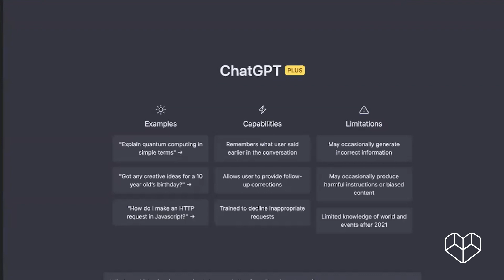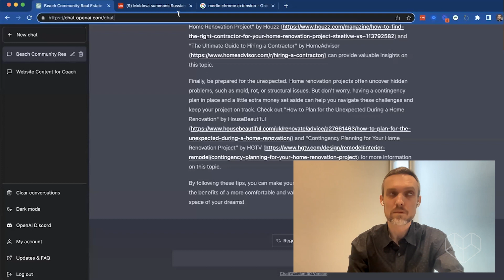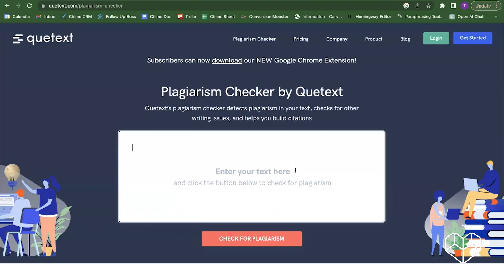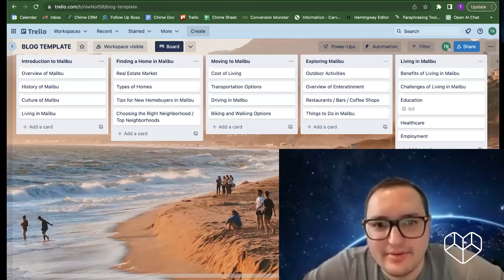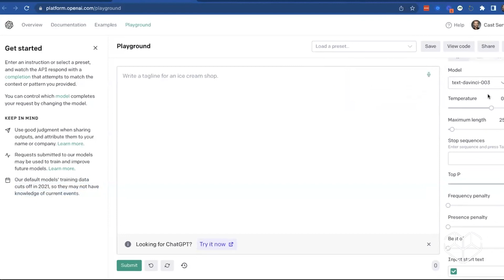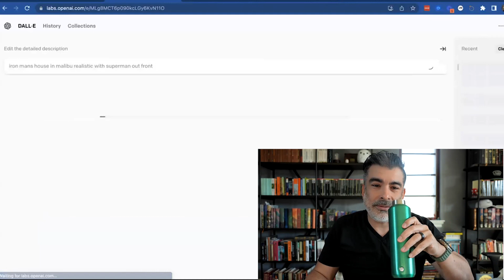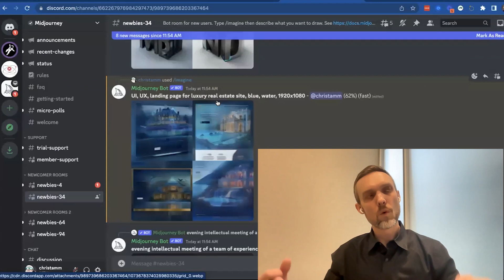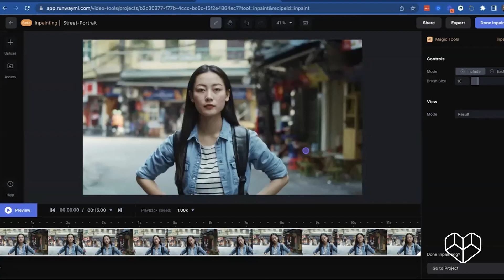ChatGPT and AI that will Elevate Your Real Estate Business in 2023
Discover the power of ChatGPT and AI technology in elevating your real estate business. Learn how to streamline processes, increase productivity, and stay ahead of the competition by harnessing the capabilities of cutting-edge technology.

In this session, you will:

- Learn about the latest advancements in ChatGPT and AI technology for the real estate industry
- Discover the benefits of implementing ChatGPT and AI solutions in your business
- Explore real-life examples of how businesses are leveraging these technologies to gain a competitive edge

The webinar is perfect for real estate professionals looking to stay ahead of the curve and take their businesses to the next level in 2023.

Content:

00:00 - Intro/AI
06:25 - ChatGPT
12:19 - Merlin Chrome Extension
19:10 - Tome
21:40 - Hemingway Editor
22:35 - Quetext
23:20 - Grammarly
26:00 - Using AI on SEO
32:20 - Blog Template
35:31 - Platform Open AI
43:25 - DALL E
50:53 - Discord
57:30 - Runwayml
59:40 - Outro

✔ Engage with Tristan Ahumada as he takes you with him through his daily activities at work, home, or traveling. Tristan Ahumada will show you how he leads with kindness and how he continues to push to reach a new height in his business. Watch and grow with him. Tristan Ahumada teaches and speaks throughout the year at different events, to small groups and larger groups of up to 20,000 people. Tristan created and Co-Founded LabCoat Agents, the largest Real Estate Facebook Group in World. He is a CEO, entrepreneur, and Luxury Real Estate Agent, and has been in the top 1% of all real estate agents worldwide.   Tristan Ahumada still practices Real Estate in Los Angeles County and Ventura County. Tristan Ahumada, the Realtor, has been in real estate since 2004 and focuses primarily on building relationships. Watch Tristan and learn about growing your sales business through kindness, and relationships, and still keeping your family life intact. Always leading with kindness.